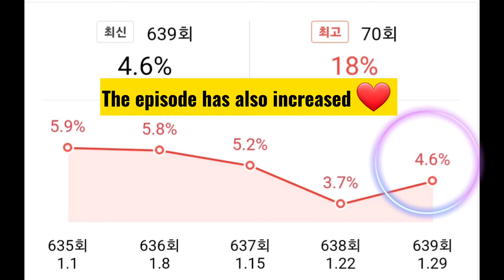The Chemistry between IVE and the Running Man Family| Episode update